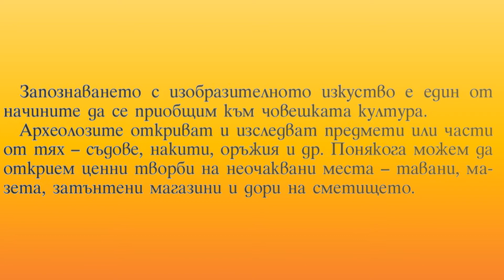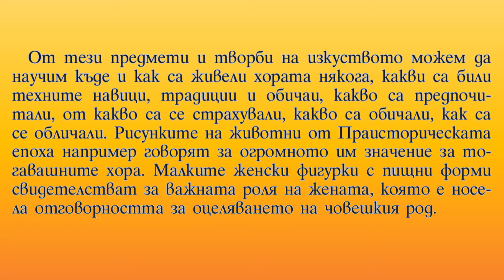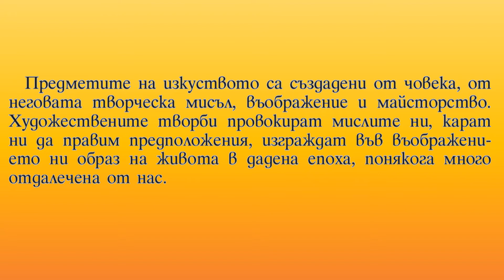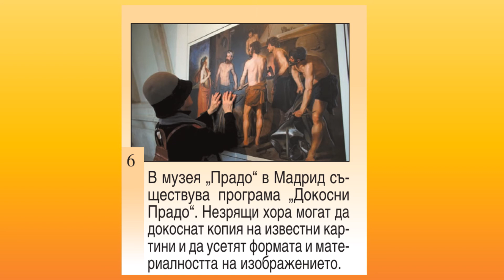Култура и изкуство